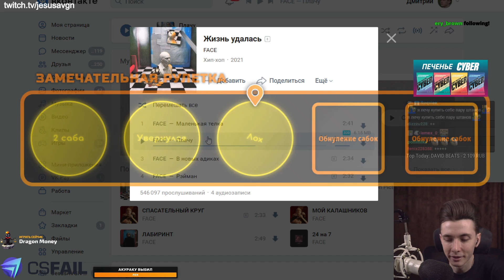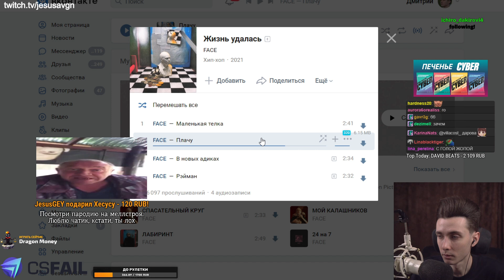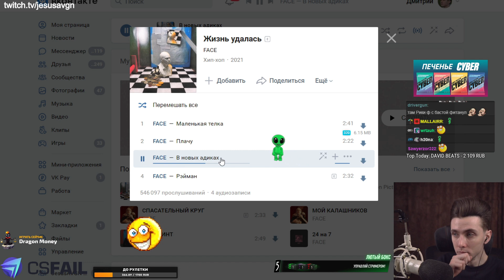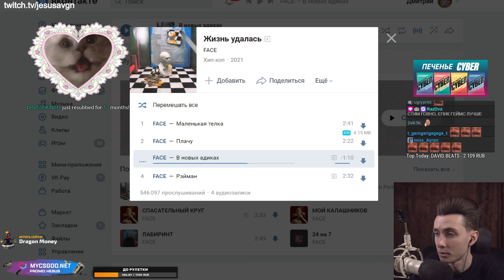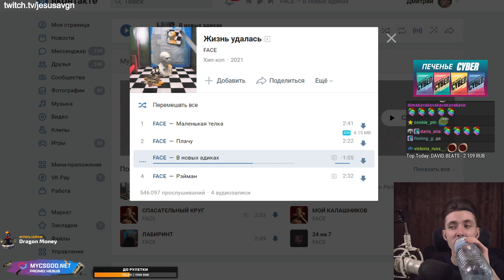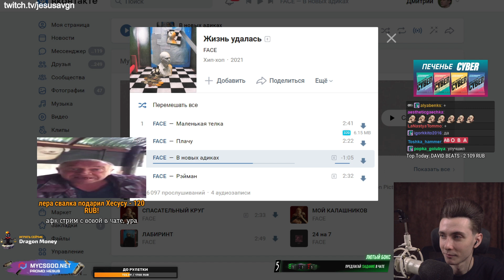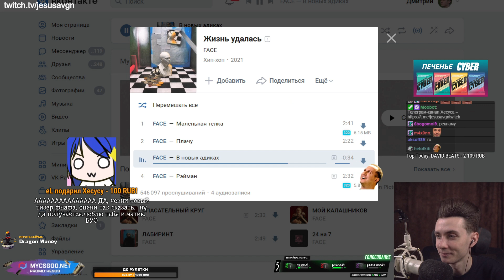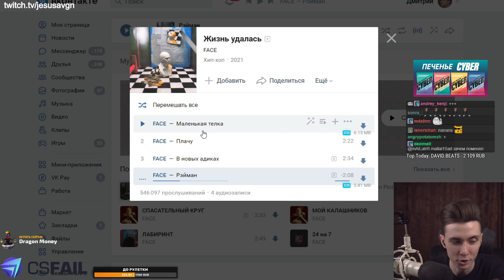ХЕСУС СЛУШАЕТ НОВЫЙ АЛЬБОМ ФЭЙСА | РЕАКЦИЯ ХЕСУСА НА НОВЫЙ АЛЬБОМ ХЕСУСА | НОВЫЙ АЛЬБОМ ФЕЙСА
НОВЫЙ АЛЬБОМ ФЕЙСА
РЕАКЦИЯ ХЕСУСА НА НОВЫЙ АЛЬБОМ ХЕСУСА
ХЕСУС СЛУШАЕТ НОВЫЙ АЛЬБОМ ФЭЙСА